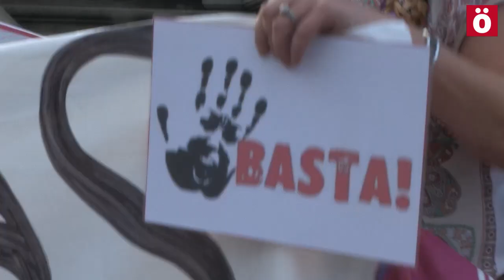Lunes Lilas se concentra contra la violencia machista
Concentración de Lunes Lilas ante los útimos asesinatos de mujeres en el Estado español y las agresiones sexistas ocurridas en diferentes puntos de Euskal Herria. Han denunciado los recortes en materia educación y en los recursos para evitar la violencia contra las mujeres.